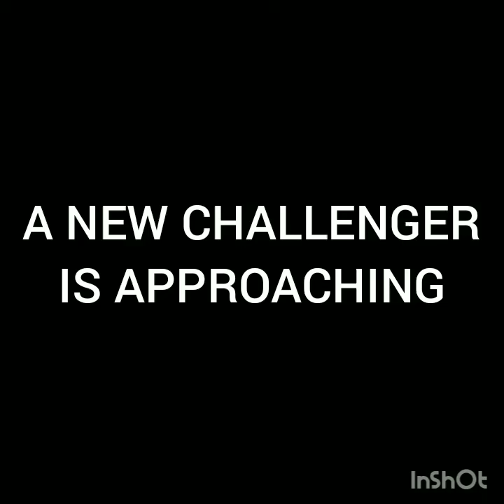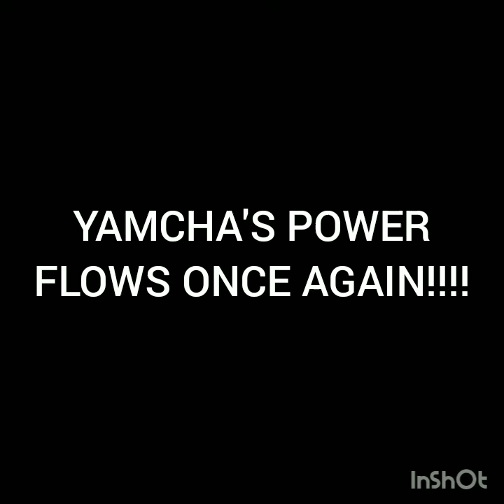YER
when will Yamcha Experience Requiem show us it's unfathomable power?

idk maybe December or something

-MUSIC USED-